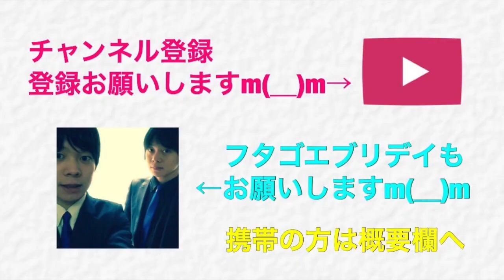【クラクラ実況】ボウラーの射程範囲は？２つ目の施設にどこまで届くか計測してみた！